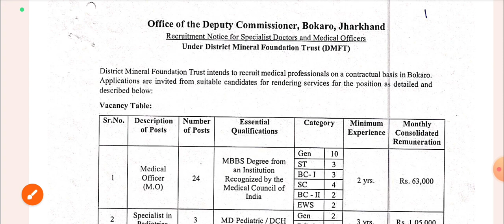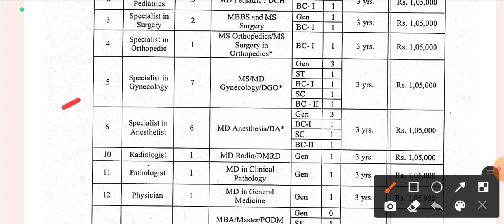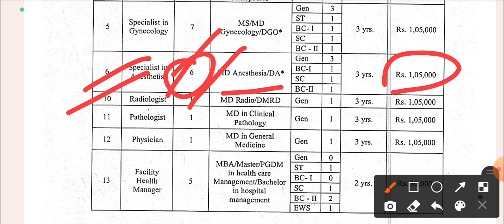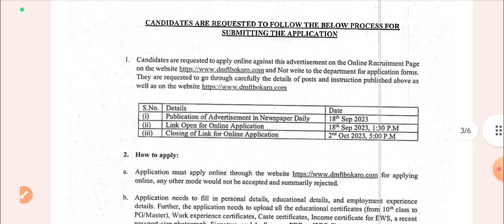Jharkhand DC Office New Vacancy 2023 | Jharkhand District Level Vacancy 2023 dcoffice bharti bokaro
Jharkhand DC Office Vacancy 2023
Jharkhand New Vacancy 2023
Jharkhand DC Office Recruitment 2023
jharkhand block level vacancy 2023
jharkhand block level vacancy
jharkhand block vacancy 2023
jharkhand district & block level vacancy 2023
jharkhand block level recruitment 2023
jharkhand district level vacancy
jharkhand district and block level vacancy 2023.

jssc block level vacancy 2023.
jharkhand block level bharti.
jharkhand district level vacancy 2023.
jssc black level vacancy.
jharkhand block level notification jssc,
Pakur District mgnrega vacancy
chaibasa district mgnrega recruitment update Deoghar district mgnrega recruitment update 2023
Deoghar district mgnrega recruitment
mgnrega vacancy apply online Deoghar
Jharkhand Bokaro district mgnrega recruitment 2023
jharkhand Bokaro district mgnrega vacancy
Dumka district mgnrega vacancy jharkhand jharkhand MANREGA recruitment Dumka district
Dumka mgnrega job vacancy
mgnrega vacancy
jharkhand rojgar Sevak vacancy 2023
Hazaribagh mgnrega vacancy apply 2023
Hazaribagh mgnrega vacancy 2023
Hazaribagh mgnrega recruitment
mgnrega vacancy update
mgnrega recruitment update
mgnrega job vacancy
Garhwa District Mgnrega Vacancy
Koderma district manager job vacancy 2023 jamtara district manager job vacancy 2023
Jharkhand mgnrega recruitment 2023 jharkhand vacancy update 2023
Koderma district manager job vacancy 2023
jamtara district manager job vacancy 2023
Jharkhand pollution control board vacancy 2023
Jharkhand utpad sipahi vecancy physical
measurement test
Jharkhand utpad sipahi vecancy application fee jssc utpad sipahi vecancy notification
jharkhand job
jssc excise constable new exam pattern syllabusb2023
measurement test
jharkhand job
jssc cgl
jssc vacancy
jharkhand anganwadi vacancy 2023 jharkhand gk for jssc CGL

job jssc cgl ka exam kab hoga

Jharkhand_dcoffice_vacancy 2023
bokaro_dcoffice_ vacancy 2023